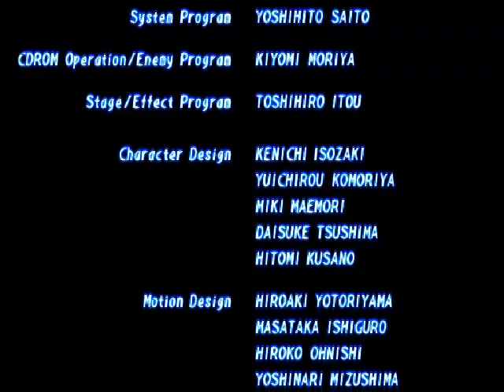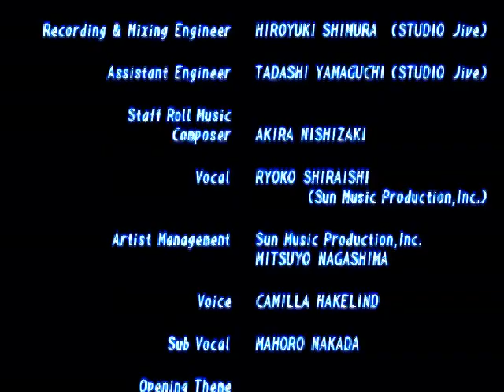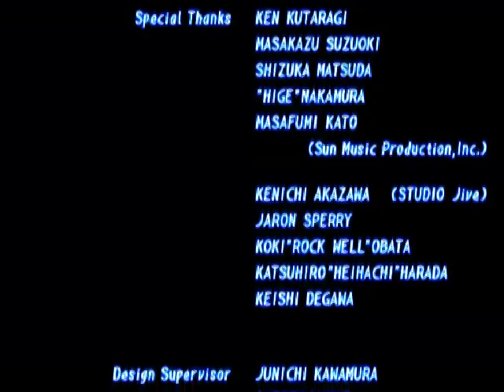Tekken 2 (PS1)-Playthrough with Wang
Time for another playthrough of Tekken 2 PS1 version. Now,I'll be playing as Wang Jinrei. His sub-boss will be Jun Kazama.